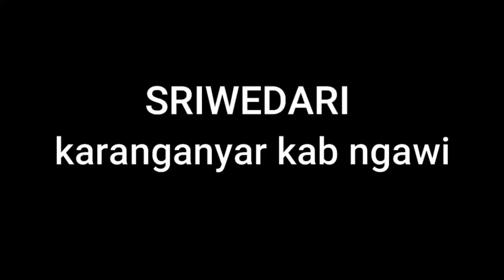Wejangan Raja Menjadi Asal Usul Desa Sriwedari Karangayar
Desa sriwedari

Berdasarkan sejarah terbentuknya, Desa Dempel dibagi atas tiga kelompok. Sekitar tahun 1926 yang bernama Martoseno memiliki keinginan untuk menyatukan untuk menyatukan masyarakat yang bermukim masih berkelompok, bergerombol (pating krempel), terpisah-pisah dijadikan satu (Agrempel) yang dipimpin oleh kepala desa. Maka terbentuklah desa yang hanya memiliki tiga kasun. Kepala Desa Martoseno telah memberikah tonggak sejarah berdirinya nama Desa Dempel, sekaligus menjadi kepala desa yang pertama. Kecocokan pemberian nama Desa Dempel bisa dirasakan oleh masyarakat dengan kuatnya kerukunan dan persatuan dalam kehidupan bermasyarakat. Masyarakat dapat menyatu ( kempel ) tidak bisa dipecah lagi.
Hal tersebut menjadikan menjadikan daya Tarik keikutsertaan masyarakat atau desa tetangga untuk menjadi masyarakat Desa Dempel. Hingga pada tahun 1932 Masyarakat Gunting dan Nglencong ikut bergabung menjadi masyarakat Desa Dempel. Keinginan bergabungnya kedua desa tersebut adalah masyarakat Desa Gunting dan Nglencong banyak melakukan kegiatan yang jauh dari adat istiadat dan menyalahi norma bermasyarakat seperti berjudi, marah, bertengkar, serta kondisi desa yang jauh dari kata tentram. Penggabungan ketiga desa tersebut menghasilkan tiga (3) dukuh yakni Dempel, Nglencong, dan Gunting.
Kepemimpinan Desa Dempel dibawah Kepala Desa Martoseno berlangsung hingga tahun 1935. Selanjutnya Desa Dempel dipimpin oleh Kepala Desa Sridin. Namun pada masa kepemimpinannya Desa Dempel banyak mengalami permasalahan sehingga masa kepemimpinan Sridin hanya sampai pada tahun 1938. Selanjutnya tonggak kepemimpinan Desa Dempel dilanjutkan oleh putra Martoseno yang bernama Kamari. Tak jauh dari masa kepemimpinan ayahnya, dibawah perintah Kepala Desa Kamari, Desa Dempel mengalami perkembangan yang sangat pesat. Kondisi masyarakat aman dan tentram, rukun dan bersatu mengandung makna masyarakat menjadi rukun, suasana yang dingin (adem) dan bisa bersatu (kempel). Dari situlah kata Dempel muncul, yang berasal dari kata DEM (adem) yang berarti dingin yakni suasana  tentram dan PEL (kempel) yang artinya bersatu.
Masa pemerintahan Kepala Desa Kamari tahun 1938 dan berakhir pada tahun 1971 (33 tahun masa jabatan). Sampai saat ini sudah mengalami pergantian empat kali kepala desa. Para pejabat Kepala Desa Geneng semenjak berdirinya Desa Geneng adalah sebagai berikut :
1. 1. Martoseno (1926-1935) Lurah Pertama
2. Sridin (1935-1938) Lurah Kedua
3. Kamari (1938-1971) Lurah Ketiga
4. Nurhadi (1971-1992) Lurah Keempat
5. Suradi (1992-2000) Lurah Kelima
6. Munadi (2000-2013) Lurah Keenam
7. Sugeng Wiyono (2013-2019) Lurah Ketujuh